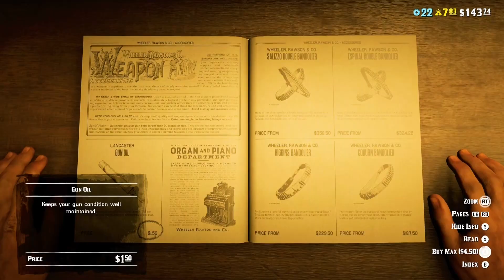My Business on Red Dead Online 💰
Comment 'Yes.' if yes.

"This Man Is At The Peak Of Insanity"

0:00 UBERHORSE
0:25 WORLD'S FASTEST HORSE
0:44 HORSEVPN
1:10 HOW TO SURVIVE A DYNAMITE BLAST
1:34 SEAGULLS LOVE DYNAMITE
3:56 HOW TO HYPNOTISE ALLIGATORS
5:18 A DAY IN THE LIFE OF A MANIAC
7:28 HOW TO DROWN PEOPLE
8:45 GETTING RICH SELLING MURDER CATS
10:16 ARE HORSES BETTER OFF AS GLUE?